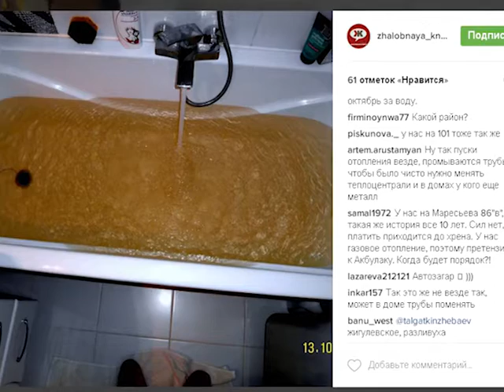Город сегодня (Рика ТВ) от 2 ноября 2016 года